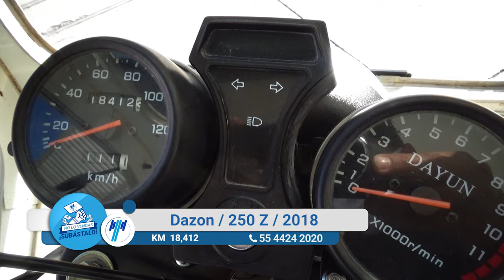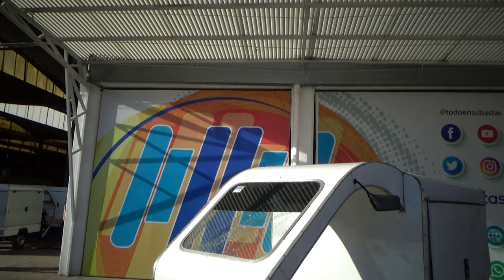Italika / 250 Z / 2017 - 11708